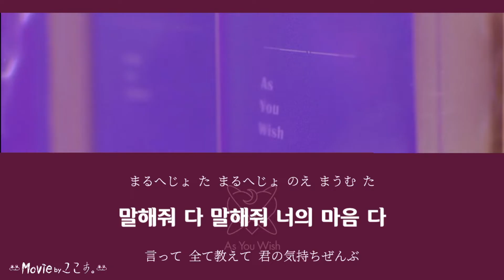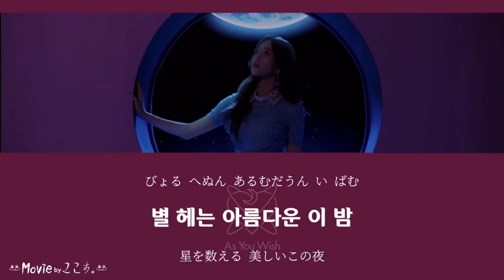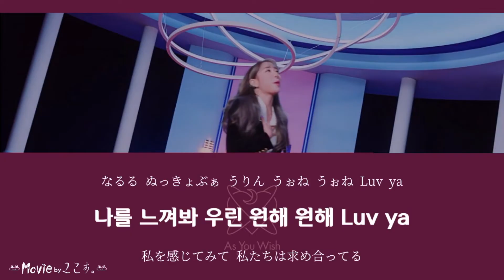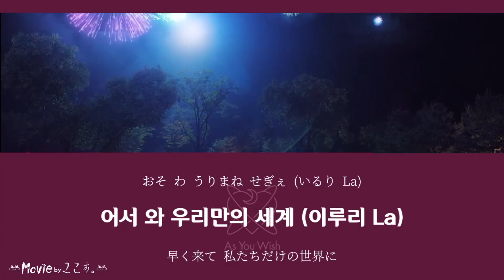【カナルビ】As You Wish/WJSN/이루리/우주소녀/宇宙少女/日本語訳/歌詞